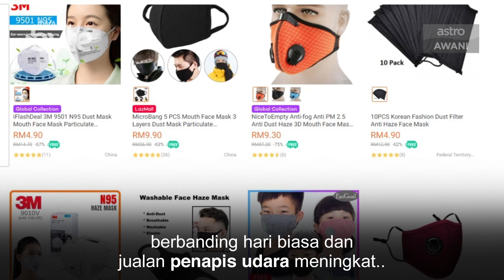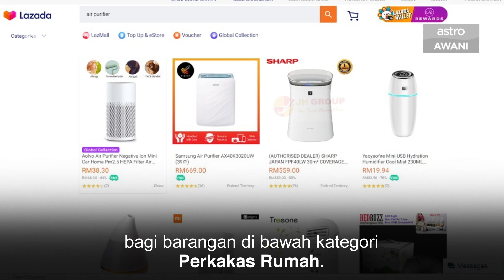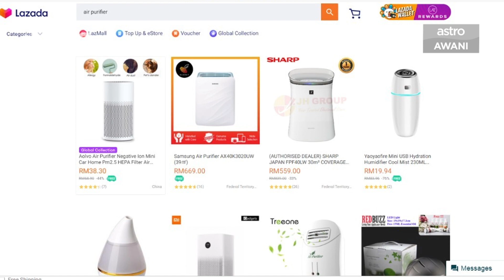AWANIByte: Penjualan aksesori kesihatan di Lazada meningkat sebanyak 66 kali ganda tatkala jerebu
Penjualan aksesori kesihatan di Lazada meningkat sebanyak 66 kali ganda ketika rakyat Malaysia berdepan dengan bencana jerebu. Lazada berkata sebanyak 36,000 topeng muka terjual dalam tempoh kurang daripada 48 jam pada Ahad dan Isnin lepas.